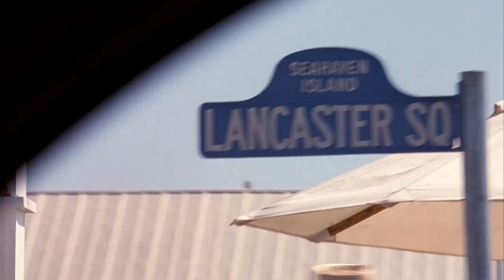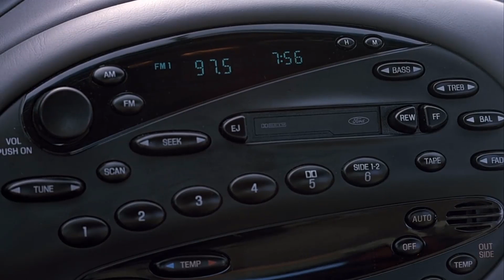The Truman Show | Escena: Truman Comienza a Sospechar que lo Siguen Gracias a la Radio | Escenas de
The Truman Show | Escena: Truman Comienza a Sospechar que lo Siguen Gracias a la Radio | Escenas de Peliculas HD